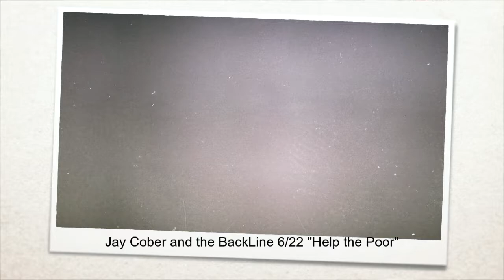Jay Cober and the BackLine 622 Help the Poor